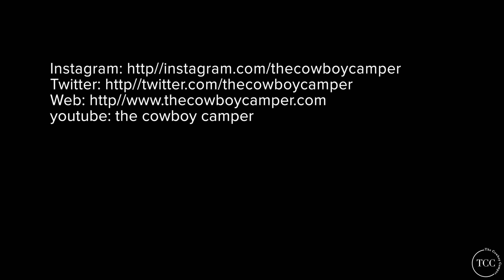7. Finland pt2 -Arrived in Turku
The road trip around Europe begins again. This year (Feb/ Mar 2019) sees me driving all the way to Estonia and returning through Scandinavia, ending my trip along the Scottish boarders and Northumberland.

Episode 7: Helsinki a distant memory. Arrived in a very cold Turku at -9 degrees! An absolute gem of a place. Why didn't I come straight here!?

Filmed on:
Go pro hero 7, hero 5, hero 5 session

This is a paid subscription catalogue for members. The content is not available outside of a paid subscription.

Title:  Just maybe - Velvet moon
           Just maybe (instrumental)- Velvet moon